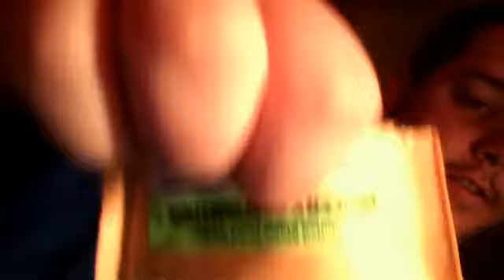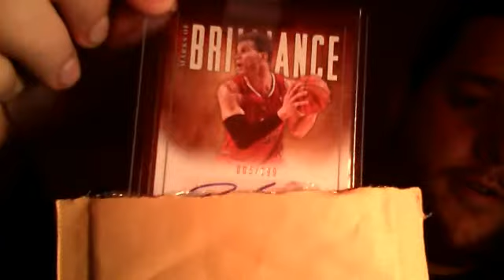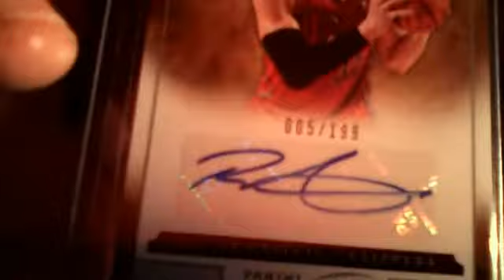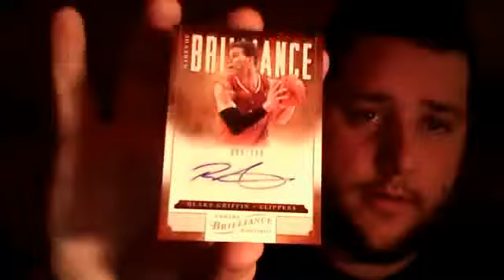Panini Redemption Fulfilled!! Long time no see!!